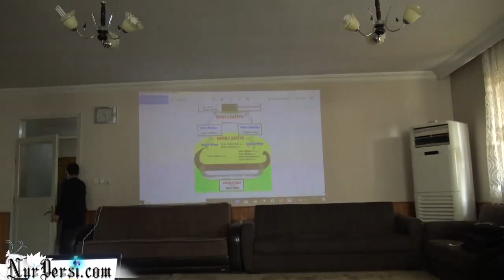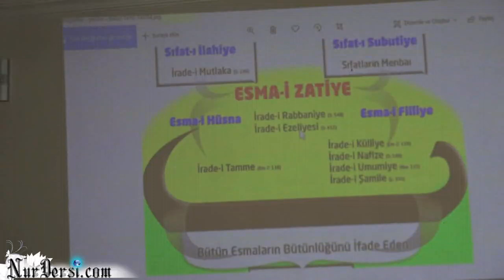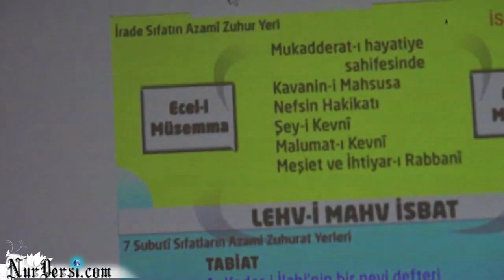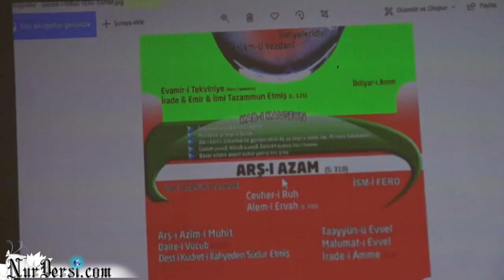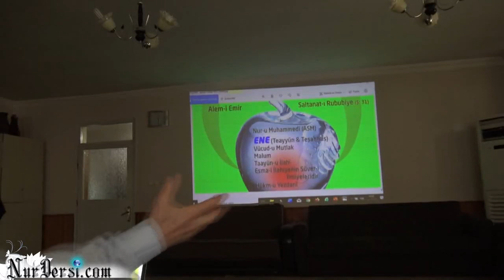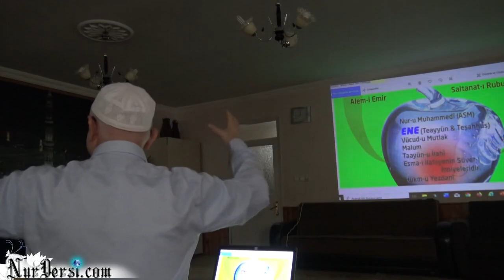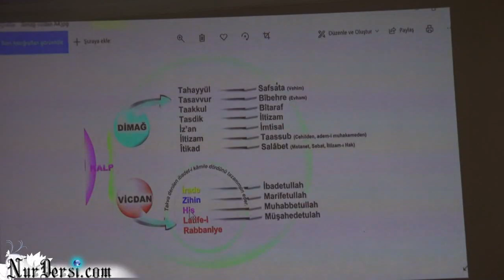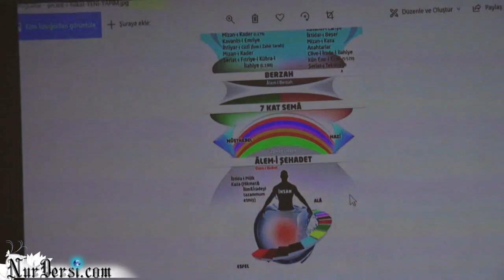İnsanlığın Serüveni -33.Reyhanlı..Öğretmenlerle